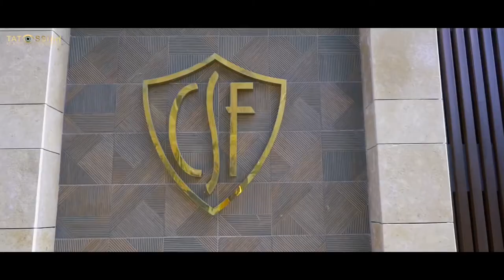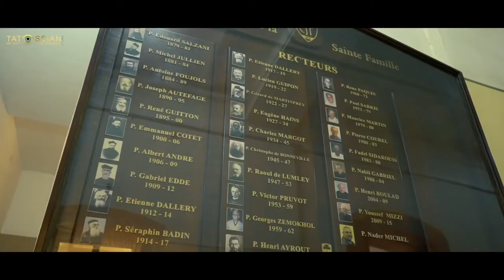Séjour Jésuitien - Promo 2020, Collège de la Sainte Famille (Jésuites)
Séjour Jésuitien - Promo 2020
Music & Piano: Abdelwahab El Dayan
Guitar: Georges Essam
Drums: Seif Labib
Singer: Antoine El Wasfy
Lyrics: Mohamed Ghoneim
Video: Tatossian Films